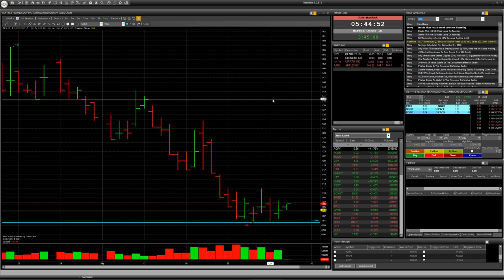Интересная ситуация на рынке с акцией табачной компания из Китая RLX